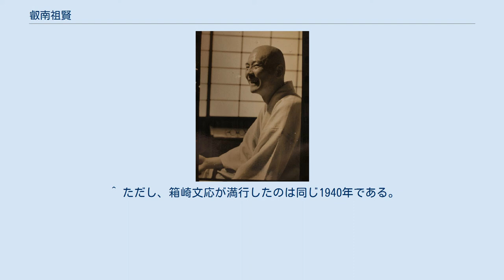叡南祖賢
叡南 祖賢（撮影／福田徳郎） 叡南 祖賢（えなみ そけん、1903年（明治36年）5月15日 - 1971年（昭和46年）1月4日）は、天台宗の僧侶。
千日回峰行大行満大阿闍梨、大僧正。
比叡山延暦寺執行。
無動寺谷明王堂輪番、千日回峰行者。
 愛知県丹羽郡豊富村（現、一宮市千秋町）の伊藤家の二男として生まれる。
1910年（明治43年）、7歳で愛知県西春日井郡賢林寺において密蔵院中村勝契大僧正について得度。
同年、愛知県龍光寺住職稲田祖珪の養子となり、名を賢一から祖賢と改名する。
 1918年（大正7年）、愛知県の中学校から、比叡山中学校に転校する。
1922年（大正11年）、天台宗西部大学に入学。
1923年（大正12年）、比叡山無動寺谷玉照院にて四度加行を履修（阿闍梨は叡南覚誠）。
1924年（大正13年）、登壇受戒（伝戒師は大僧正の吉田源応）。
 1926年（大正15年）、西部大学専修院別科を修了、本科に進学する。
1927年（昭和2年）、賢林寺を出て叡南覚誠に師事する。
 1930年（昭和5年）、西部大学専修院本科を卒業。
原稿用紙2,000枚の卒業論文｢台密諸流史の研究｣を著し、京都大学の松本文三郎からは「きちんと考証すれば学位論文になる価値は十分」と評された。
それまで、「峰の白サギ」などと、行ばかりが専一で学問はなおざりと山内の僧から見られていた無動寺が「学・行」の気風を備えることとなった。
同年、比叡山の百日回峰行を満行する。
 1933年（昭和8年）、叡山学院の講師に任じられる。
 1940年（昭和15年）、遷化した二千日回峰行者で大阿闍梨奥野玄順の後を継いで無動寺谷明王堂輪番となる。
玄順の遷化で千日回峰行が途絶することを憂慮し、千日回峰と十二年籠山を決意、同年より十二年籠山行に入る。
「有り金全部を京都の祇園や大津の料亭でスッカラカンになるまでつこうて」から、刻み煙草二袋とキセルをお供に無動寺谷にのぼった。
1941年（昭和16年）、回峰行二百日を満行。
1944年（昭和19年）の明王堂参籠（断食断水）満行を経て、1946年（昭和21年）9月19日、千日回峰行を満行する。
アメーバ赤痢にかかり何度も雨中に倒れる苦況を克服しての満行だった。
11月11日に、満行者にのみ許される京都御所への土足参内をおこなった。
この参内は後に弟子となる元伯爵の勧修寺厚顕の奔走で実現した。
 1949年（昭和24年）、安楽律院の住職となる。
同年、好相行を修して満行。
 1951年（昭和21年）、叡南覚誠の養子となり、叡南祖賢に名が変わる。
 以降、天台修験道管領（1952年）、延暦寺副執行（1959年）を経て、1963年に比叡山執行となる。
この間、1962年に大僧正、1967年に擬講をそれぞれ補任した。
1969年に延暦寺長臈に任じられる。
 延暦寺無動寺谷明王堂などにおいて数多くの弟子を育てる。
戦中から戦後の食糧難の時代に、多数の小僧たちと山中の無動寺で起居をともにした。
物に執着せず、せっかく信者が持参した食物なども、訪ねて来た他の信者に分け与えてしまうことがたびたびであった。
小僧たちが失敗し貴重な什器などを破損しても、嘘を言わなければとがめることはなかった。
一方で、行には厳しさを求めた。
弟子・法嗣・寄宿者は百数十名といわれ、比叡山はおろか天台宗興隆の基礎となる人材を育てた。
 1953年に明王堂輪番を葉上照澄に譲ってからは、坂本に下りて律院、恵光院、蓮華院、止観院、竜珠院、泰門庵など人手に渡りかけていた里坊の整備を手がけ、延暦寺執行時代には制度の改正、諸堂の営繕などに努めた。
当時、坂本では、「和尚さんといえば叡南祖賢大和尚のこと」であった。
 1971年（昭和46年）、慈門庵にて遷化（67歳）。
 没後の1988年（昭和63年）、坂本・律院の本堂横に銅像が建立された。
東京帝国大学を卒業、大正大学教授をしていたが、敗戦を機に決然として比叡山にのぼり千日回峰行を満行する。
祖賢師とは義兄弟の契りを結ぶ仲だった。
葉上師は祖賢師を「300年に1人の人材、天海大僧正以来の人物」と評価する。
祖賢大阿闍梨の御所土足参内に貢献した元伯爵。
葉上照澄師に続き千日回峰行を満行 前赤山禅院住職、千日回峰行大行満大阿闍梨、大僧正。
1927年生まれ。
1960年(昭和35年)、33歳のときに千日回峰行を満行...